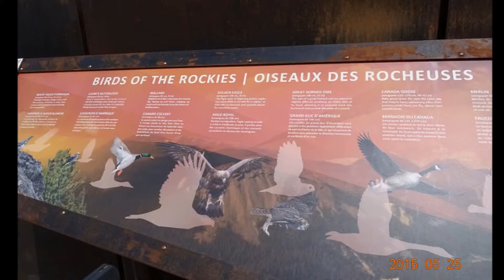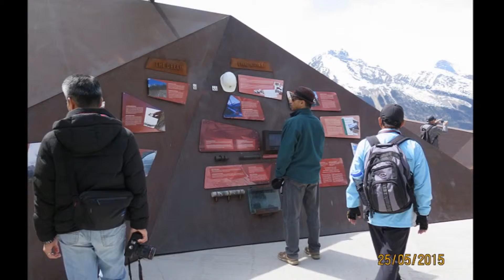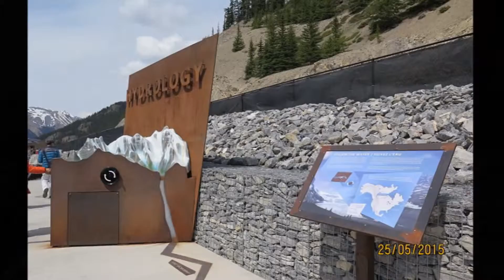冰川玻璃橋，弓河瀑布，斑芙市